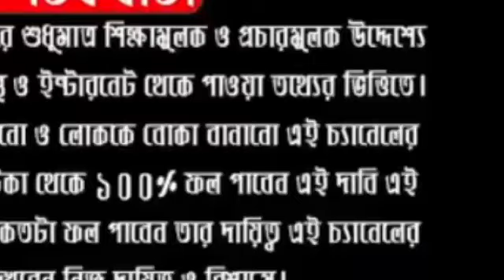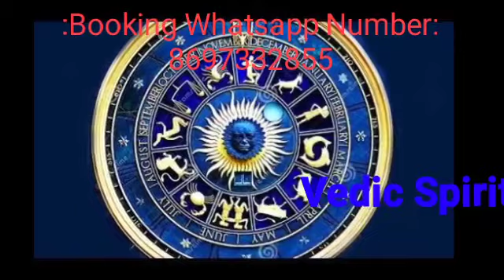শনিবার, কেবল 2 লবঙ্গ দিয়ে করুন এই চমৎকারী উপায়।সঙ্কট মোচন করবে হনুমানজি।। Vedic Spiritual Healing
ABOUT VIDEO:-